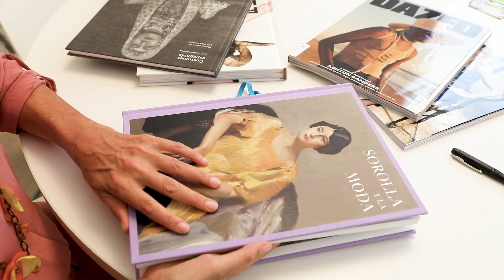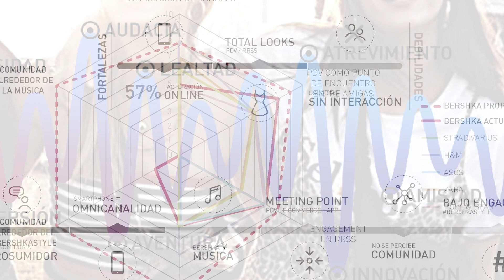Master en Marketing y Comunicación de la Moda | IED Barcelona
Master en Marketing y Comunicación de la Moda

Entrevista con Anna Sabater, Coordinadora del Master en  IED Barcelona.

El Master forma a profesionales capaces de identificar tendencias socioculturales y del mercado y canalizarlas mediante estrategias creativas para optimizar las colecciones en valor final, tiempo, costes y rentabilidad.

Otros cursos:

DIPLOMA IED EN MARKETING Y COMUNICACIÓN DE LA MODA

Interview with Anna Sabater, Coordinator of the Master at IED Barcelona.

The Master trains professionals capable of identifying socio-cultural and market trends and channelling them through creative strategies to optimise collections in terms of final value, time, costs and profitability.